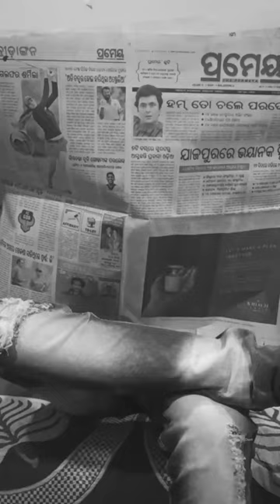Mudhi Bela Nela Kia II Mayurbhanjia Comedy II Swaraj,Sourav,Tanmay,Pritabash,Dibya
Coming up with real entertaining and interesting stuffs..